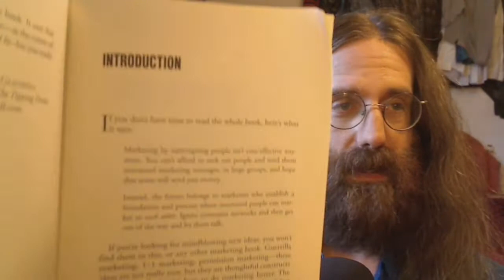Tim Tyler: Unleashing the Ideavirus by Seth Godin (review)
Review of Seth Godin's book "Unleashing the Ideavirus".

"Memetics: Memes and the Science of Cultural Evolution."